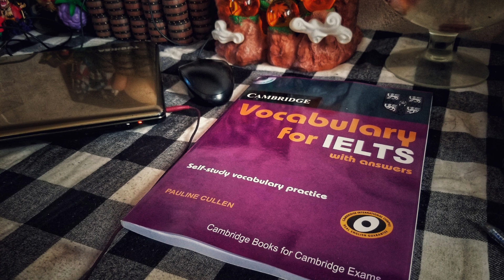[Audio] Cambridge Vocabulary For Ielts With Answers - 20 8a